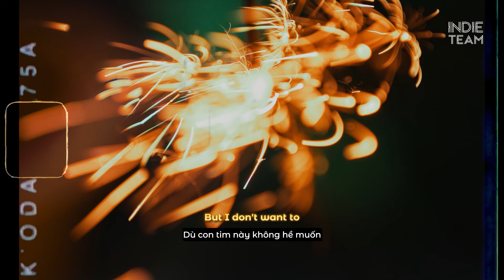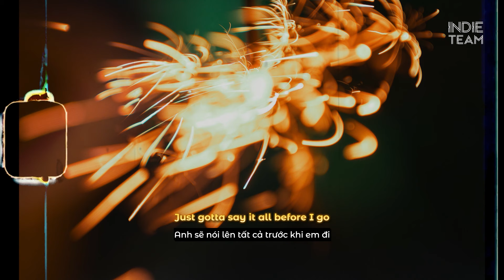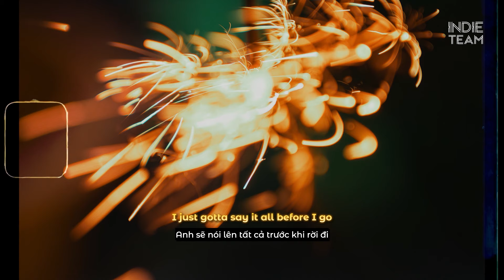[Lyrics+Vietsub] Jesse McCartney - Just So You Know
►Jesse McCartney